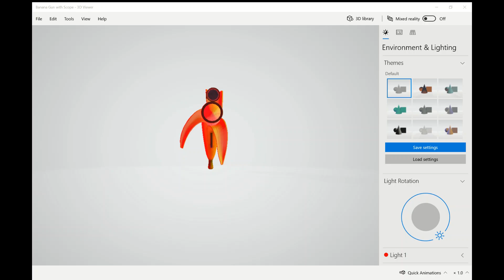BANANA GUN - Tyler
aswddaswxzfgvdcr